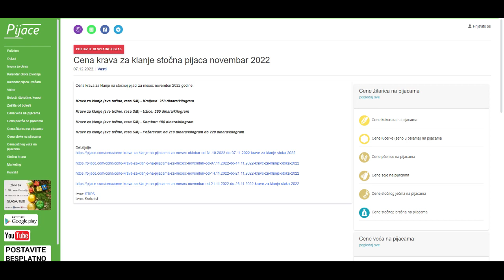Cena krava za klanje stočna pijaca novembar 2022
Cena krava za klanje na stočnoj pijaci za mesec novembar 2022 godine:

Krave za klanje (sve težine, rasa SM) - Kraljevo: 250 dinara/kilogram

Krave za klanje (sve težine, rasa SM) - Užice: 250 dinara/kilogram

Krave za klanje (sve težine, rasa SM) - Sombor: 150 dinara/kilogram

Krave za klanje (sve težine, rasa SM) - Požarevac: od 210 dinara/kilogram do 220 dinara/kilogram

Izvor: STIPS
Izvor: Korisnici